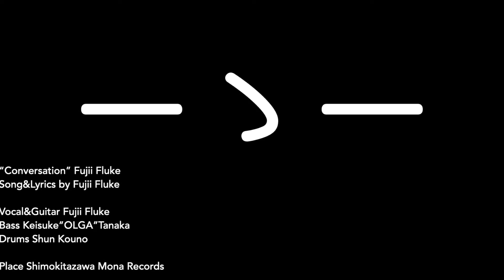【Live】Conversation (Original Song) /by Fujii Fluke(band set) 2022/07/16 at 下北沢Mona Records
2022/7/16『Fluke30代折返し記念興行』at 下北沢mona recordにて
当日バンドセットで初披露された新曲"Conversation"

“Conversation” Fujii Fluke
Song&Lyrics by Fujii Fluke

Vocal&Guitar Fujii Fluke
Bass Keisuke”OLGA”Tanaka
Drums Shun Kouno